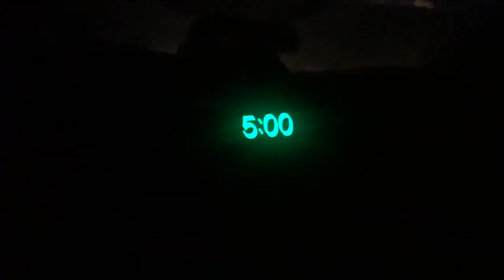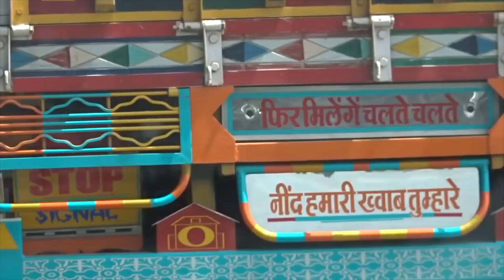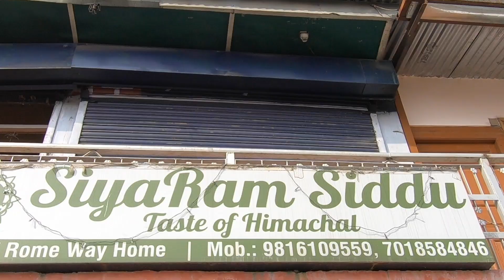रकछम - कैलाश वासियों का सुंदर गांव। कैसे पहुंचा जाए? कहां रुका जाए? Ep 1. This video got deleted 😔😔😔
Rakchham is a small village of nomads located around 13kms from Sangla in Kinnaur district of Himachal Pradesh.
Rakchham seems lost in time with very beautiful wooden houses, no ATM, no Wifi, no market (only a couple of shops selling selling just the basic amenities, and a fe locals wandering around carrying dried twigs and strolling around with their cattles
This nomadic village is situated at an altitude of 10000 feet above sea level and is sandwiched between Sangla and the Last Village of Indo-Tibet Border Chitkul.
The world around you looks very serene and beautiful here. A must visit place for rediscovering nature and its treasures.

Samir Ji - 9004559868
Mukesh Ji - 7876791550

5... यहां पर श्री कृष्ण ने कर्ण का अंतिम संस्कार और पिंड दान किया था। Uttarkhand motorcycle diaries Ep 3

12... Uttarakhand Tour EP-10. Mukteshwar & Govind ghat. On my way to Valley of flowers and Hemkund saahib

13... हेमकुंड साहिब और फूलों की घाटी का बहुत ही खूबसूरत रास्ता। Uttarakhand motorcycle diaries Part 11

Trek to Kondana Caves - A Masterpiece of 1st Century BC. Buddhist Monks meditated here.

Mud House Construction - The story & hardship of daily wage workers behind its making. Kota (Raj)

Manikaran Sahib Gurudwara.../ Hot water Spring and the stories behind the place.

Tosh - A beautiful village in the abode of Himalayas

Living in a Dairy Farm Life of Dairy workers Part 1. Yakeen nahi hoga yeh jagah Mumbai ke beecho beech basi hui hai.

Staying at Mukundra Hill National Park... Garadiya Mahadev Temple. Jaane Yahaan Kab Kya Dikh Jaaye.

The search for real India ends in villages.The muddy trails take you to my village in Rajasthan

Living in snow wilderness part 1

Living alone in snow wilderness Part 2
Shepards village where nobody lives in winter... because winters are very harsh.

Living alone in a village where nobody lives. (Waiting for the villagers).

Living in snow wilderness Part4. When village gets back to life. They are the happiest people I met

Kalawantin Durg... Worlds most dangerous Fortress... Hidden Tunnels

Balgaon se Kareri Lake

Balgaon.. the hidden gem of Dharamshala... Living back in time

Living alone in the Himalayan wilderness